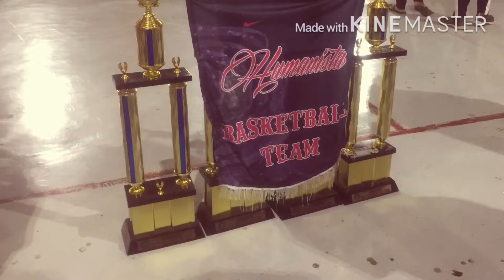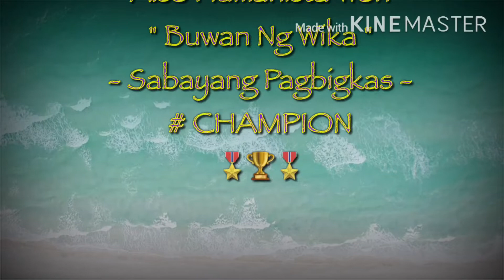A Beautiful Journey || HUMANISTA || EL VHEMINISTA || FT. DECISIVIANS || Batch 2020